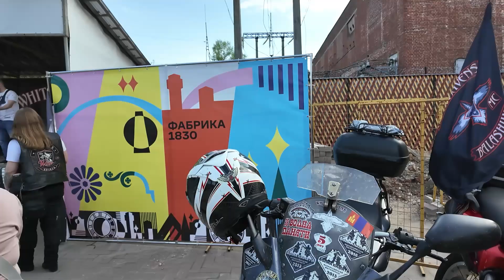Ремонт Ямахи и открытие мотосезона в Балашихе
Продолжение обслуживания мотоциклов. Ямаха. Взял вот такую цепь. Усиленную. Золотую. Погнали. Файзер мото. Файзер клуб. По обслуживанию мотоциклов. Ребята, короче, смотрите. Сняли колесо. Неправильно я его подставил.

Сейчас мы его перебортируем. Сделаем. Перебортируем его и поставим правильно. Потому что не работал спидометр. Поспешили. Придется сейчас делать маленькую кооперацию.

Покрышка не прилипла, уже хорошо. Да только обували 2 дня назад. Или 3 дня назад ее. Быстрее едем.

Так, ещё решились мы поменять тормозуху. Тормозуха, конечно, желает лучшего. Чёрное всё. Задний тормоз не очень работал у меня.

Сейчас прокачаем как раз заодно. Ну, антифриз надо будет. Ну, в следующий раз приеду и антифриз поменяю. Колесо поменяли заодно. Видите, неправильно было. Стоял датчик ABS у меня не срабатывал. Из-за этого не показывал скорость. Сейчас поменяем. Всё будет хорошо.

Смотри, через тысячу где-то надо будет эту цепь подтянуть. Подтянуть, да? Она просварится. Ну, тут все это прикатается друг к другу, она немножко подрастянется. Ее надо будет притянуть, и потом она уже долго будет тогда натяжку держать. Понял.

Выехал я с Fazer Moto. Они вот здесь находятся на Осенней 23. Хотел бы сказать большое спасибо Мише. То, что мне поменял цепь. Быстро все сделал. Поменял покрышку. Неправильно поставил покрышку. Цепок поменял и прокачал мне тормоза. Ну что, мы не стоим на месте. Едем дальше. Сейчас поедем в Балашиху. В Балашиху.
На мотооткрытие. Ребята, приехала на праздник в Балашиху. Байкерский суп. Это как байкерский чай в Ростове. Да, в Ростове, да. Можно сразу его...
Один, один. Выкрути. Хороший. Можно сразу вот так. О, нифига. Разошлось? Давай, давай, добери. Самый известный блогер России, Ладыш. Рассказывай. Рекламирует. Не видел почему-то. Телеграмм все дела.
Сейчас я тебе дам. Наклеечки нету? Там все есть, я тебе сейчас дам. Все есть. Все в кульках. Все в кульках, да. На, держи, у меня не наклеечки. Идем на новом уровень. Славик, идем на новый уровень с дедушкой. Это Пушкина. Лехе подарил.
На, держи, на ключики, да. Смотри. Да, и всё. Что, ключи потерял? Будет Славик мне звонить. Славик, слышишь? Ключи потерял, Иван Васильевич будет звонить. Да, нет, там телефон же написан. Нет, на этой какого, геолокации со спутниками. Вообще, фотография клуба. Давай я сфотографирую.
А вот с лавяка мотоцикл стоит. Кентам его с верхней ломов.
Малыш уши закрыл не с привычки
Вот, держись!
Молодцы! А мне второй очень нравится.
Славик пошел поздравлять цветами получения.
Поздравляем!
Спасибо, брат! Спасибо, брат! Славик, всё! Привет-привет-привет! Я надеюсь, что не закрытие. И у нас, ну, у нас елец там всем много, ещё сезон только. Чай белый?
Спасибо.